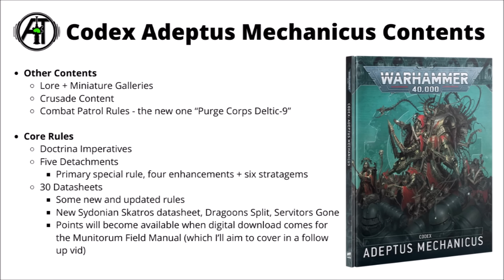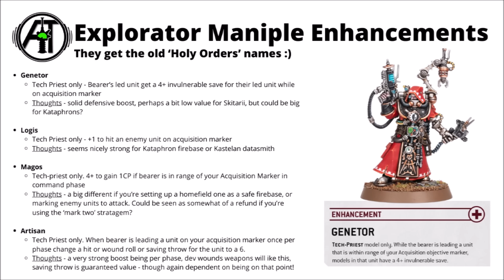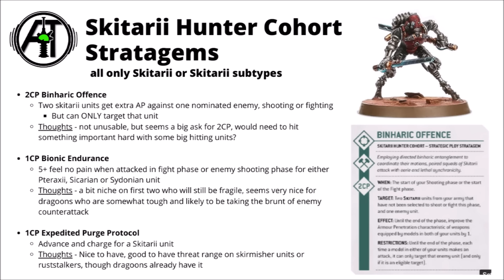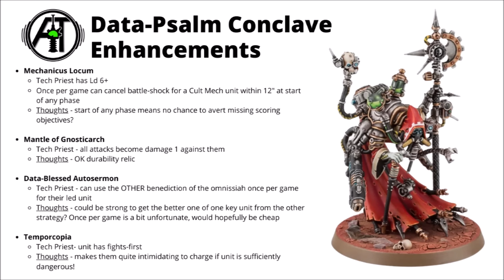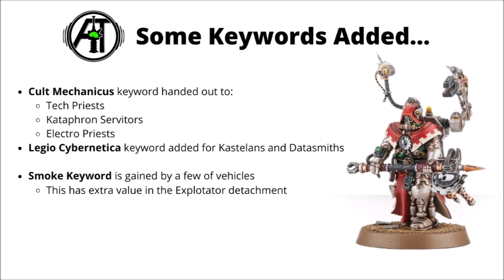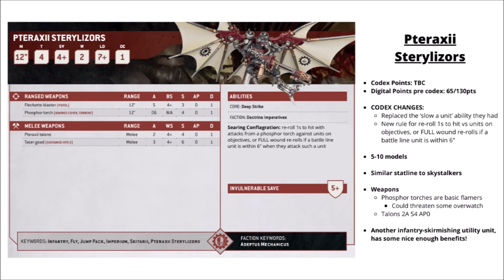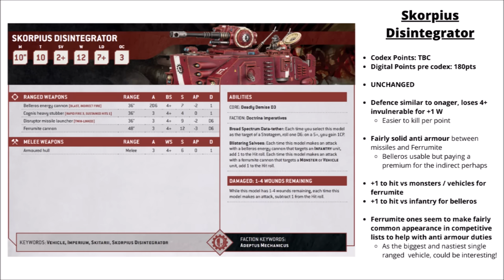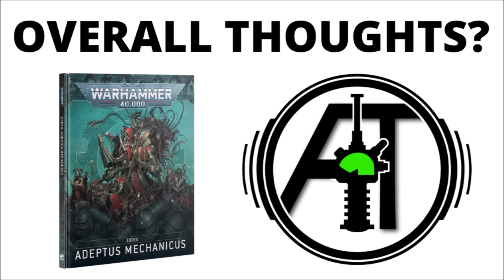Codex Adeptus Mechanicus 10th Edition - Full Admech Rules Review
Let's talk through the new Codex Adeptus Mechanicus for Warhammer 40K 10th edition and how things have changes for the Admech units and detachments...

0:00 Intro
1:02 Contents
3:36 Doctrina Imperatives
7:14 Detachments
9:22 Explorator Maniple
17:59 Cohort Cybernetica
32:01 Skitarii Hunter Cohort
42:30 Data-Psalm Conclave
51:32 Rad-Zone Corps
1:02:03 Detachment Thoughts
1:03:58 Datasheet Themes and Changes
1:09:21 Sydonian Skatros
1:12:35 Infantry and Mounted Units
1:27:45 Vehicle Units
1:42:56 Character Units
1:50:51 Closing Thoughts
1:53:18 Outro